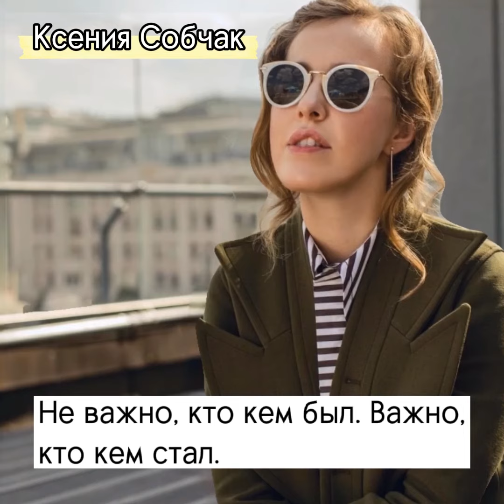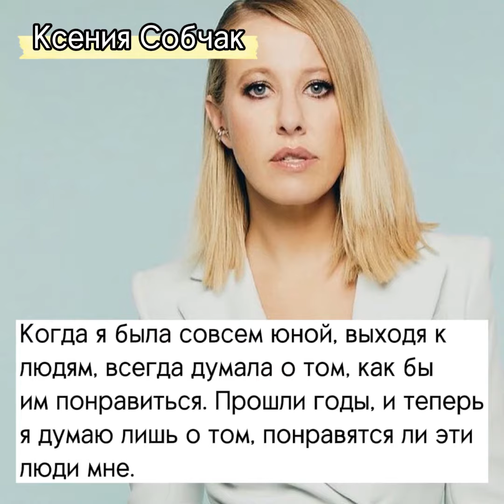10 интересных цитат Ксении Собчак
Наверное, каждый человек в нашей стране знает кто такая Ксения Собчак. Модницы завороженно обсуждают ее наряды и светские выходы, интеллектуалки взахлеб читают журнал SNC, главным редактором которого являлась Ксения, мужчины с удовольствием слушают ее интервью с выдающимися бизнесменами и разделяют политические взгляды.